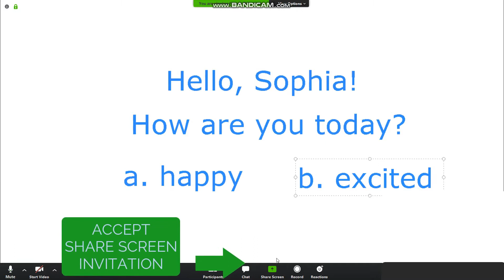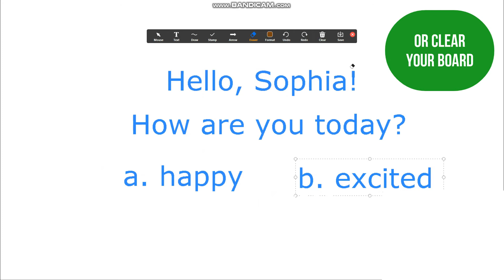Zoom Annotation Feature